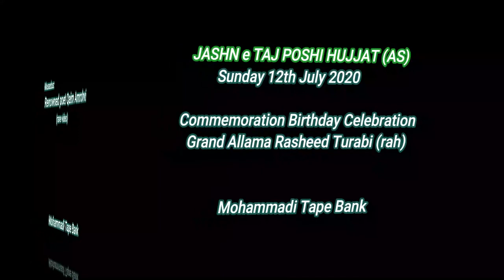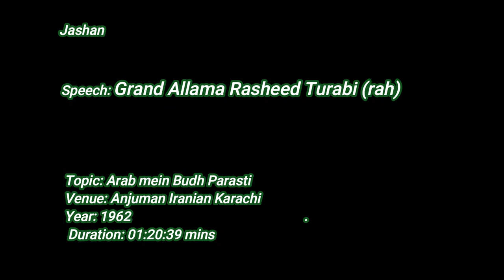Grand Allama Rasheed Turabi(rah) || JASHN e TAJ POSHI HUJJAT (AS) || جشن تاج پوشی حجت الاسلام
JASHN e TAJ POSHI HUJJAT (AS) ( جشن تاج پوشی حجت حجت الاسلام)
Musadus: Renowned poet Qaim Amrohvi
Recorded Place : Kuwait Rare Video (1978)
(Rare video)
Duration: 00:17:25 mins
Speech: Grand Allama Rasheed Turabi (rah)
TOPIC: HISTORY "MAKTABE IMAMAT
Duration: 00:45:53
Venue: Anjuman Iranian Karachi
Year: 1966
Courtesy: Late Hafeez Rizvi
Moulana Baqqar Zaidi
Presented: Hadi Askari
Archive Collection